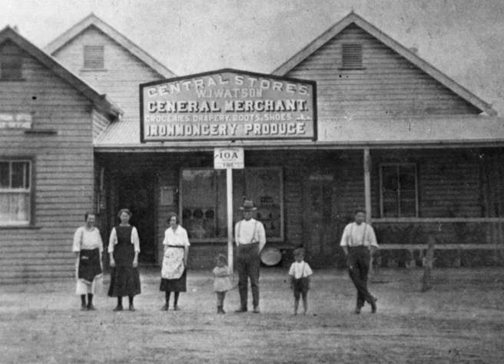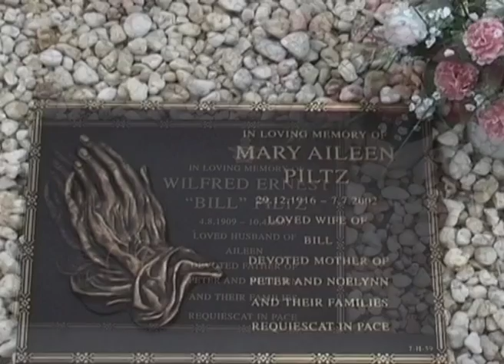Lives Well Lived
Originally presented as 'Bill Piltz-This Is Your Life', at the time of his birthday it also covers Aileen's contribution to their life as husband and wife, sharing many high and lows.
Where available the original photos have been used with the occasional addition of material nor available at the time. Some additions that have been added actually belong in a later time line.
In the years following this video the number of great grandchildren grew and some of these are actually seen in new photos that have been used.